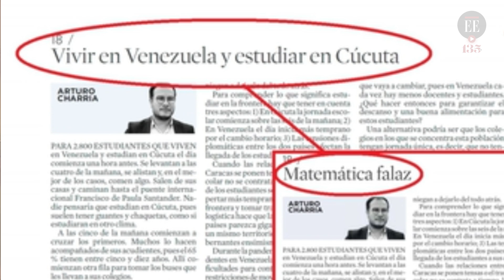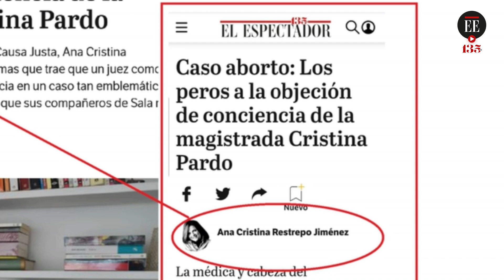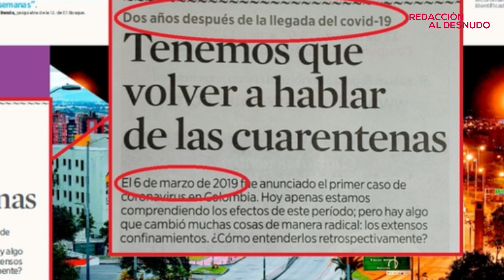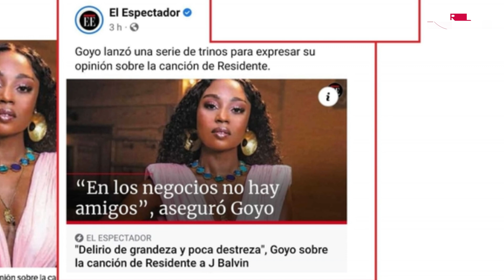El “enter” nos jugó una mala pasada y cambiamos el nombre de una columnista | El Espectador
En esta ocasión el JalónDeOrejas fue por puros despistes. Tenemos muchos colaboradores externos y si algo nos preocupa mucho es respetarlos y que queden contentos con la publicación de sus contribuciones. Pero en este caso, aunque lo tomaron bien y hasta con humor, no ajustamos correctamente el título de una columna de Arturo Charria y le cambiamos el apellido a Ana Cristina González, médica y pionera del movimiento Causa Justa.